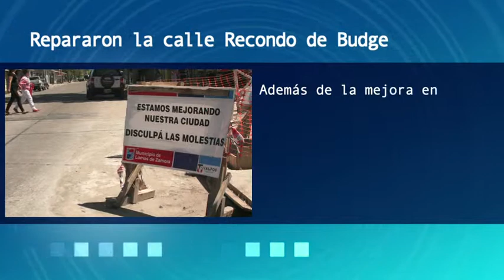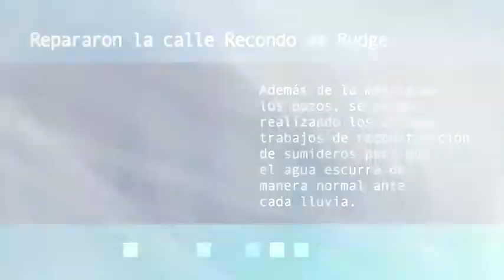Noticias: Repararon la calle Recondo de Budge